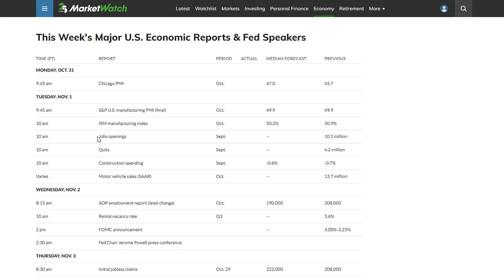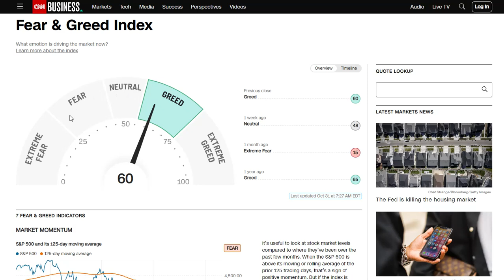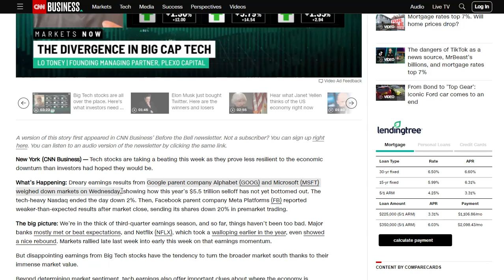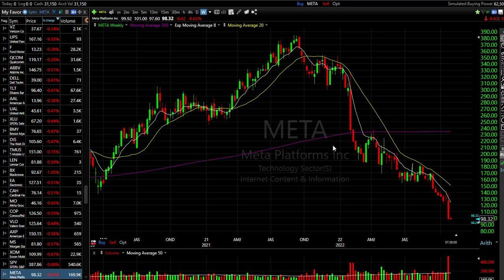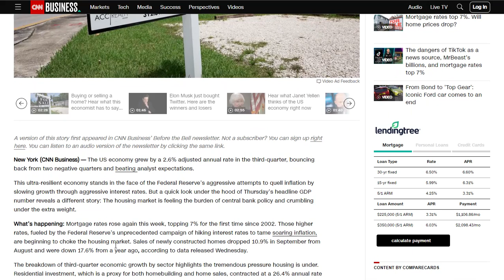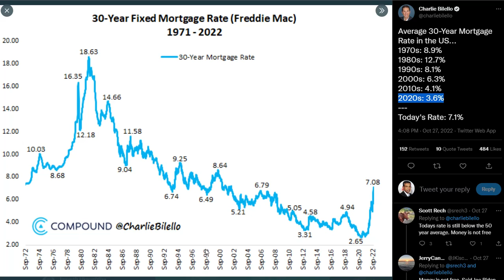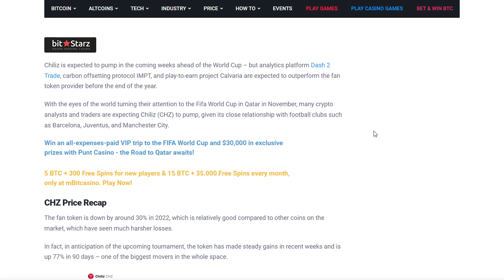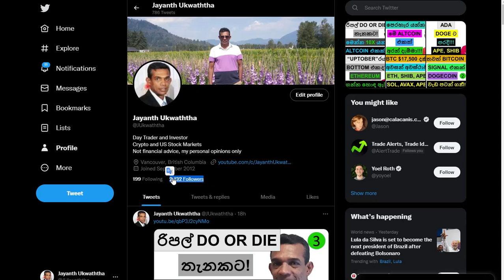BEWARE, THIS IS A DECISIVE WEEK!!! | WATCH OUT FOR THIS ALTCOIN!!!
THIS VIDEO SERIES DISCUSSES THE CRYPTO-RELATED US STOCKS AND SEE IF THERE ARE ANY OPPORTUNITIES AVAILABLE TO GET IN. ALSO, WE DISCUSS THE CRYPTO MARKET SENTIMENT PRIOR TO THE FED INTEREST RATE HIKE WHICH IS SCHEDULED FOR THE 2ND OF NOVEMBER.